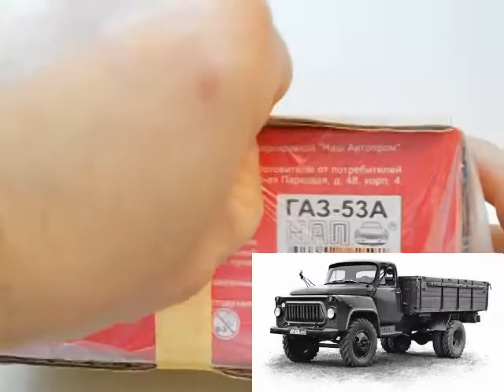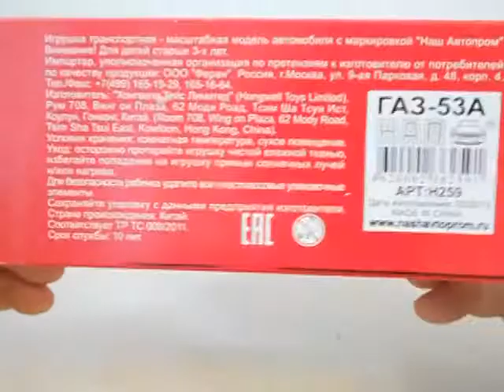ГАЗ-53А,Наш Автопром.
Огляд модельки вантажного автомобіля ГАЗ-53А,Наш Автопром.